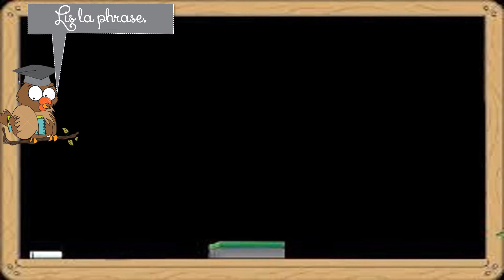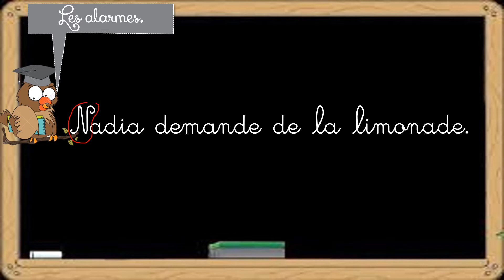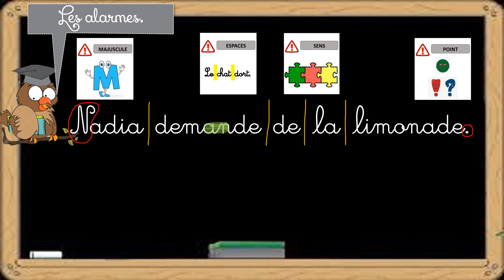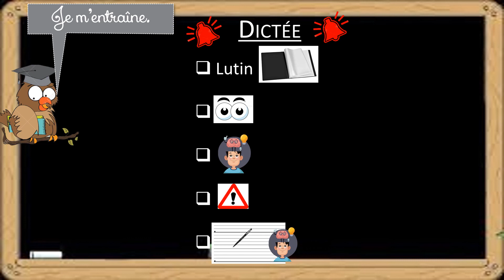Lesmaitressesdecp11 - Dictée 18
Je travaille la dictée de la leçon 18.